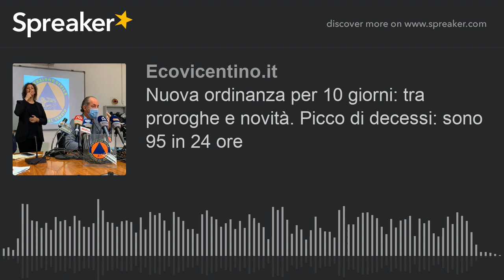Nuova ordinanza per 10 giorni: tra proroghe e novità. Picco di decessi: sono 95 in 24 ore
Martedì nero per quanto riguarda il numero dei morti covid correlati guardando ai numeri dell'epidemia in Veneto, ancora in aumento i positivi per oltre duemila casi e anche i ricoveri negli ospedali, altri 57. In arrivo il testo definitivo del nuovo compendio di provvedimenti che ricalca quello scaduto domenica, firmato oggi dal presidente Zaia.